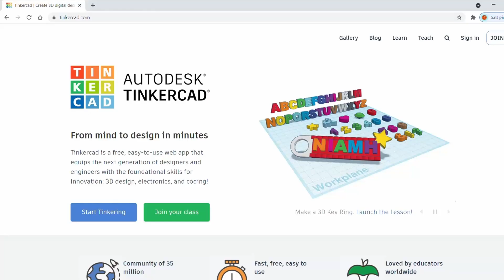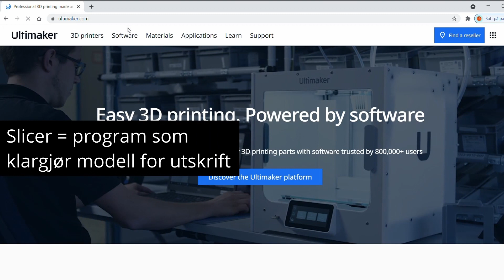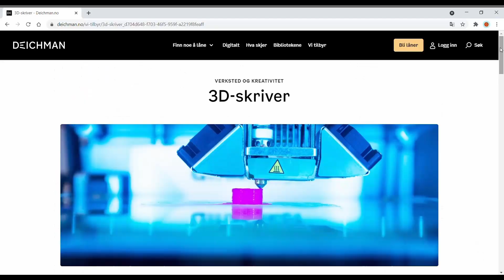Prøve 3D-skriving? Sånn kommer du i gang!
Lyst til å prøve deg på 3D-skriving, men usikker på hvor du skal starte? Her viser vi deg hvordan du gjør en modell klar til utskrift, hvordan du skriver ut, og hvor du finner verktøyene du trenger.

Lurer du på noe mer om 3D-skriving eller verktøyene du kan låne på Deichman? Spør i kommentarfeltet!